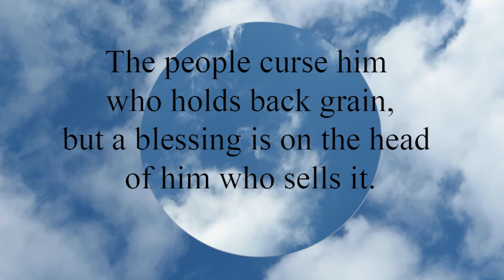Proverbs 11:26 The people curse him who holds back grain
The people curse him who holds back grain,
  but a blessing is on the head of him who sells it.